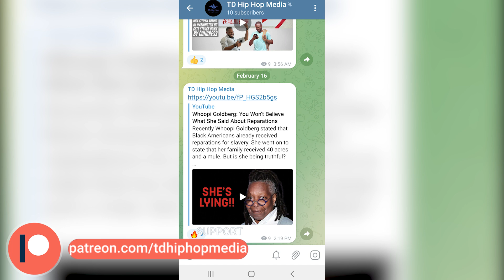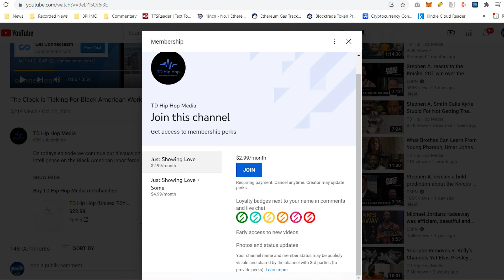Donald Trump: You Won't Believe How Much Time He's Facing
After turning himself in at a Manhattan court house. Donald Trump pleaded not guilty to 34 counts of falsifying business records. All together, Trump is facing 136 years in prison.

⚠️Please join our email list. This is a critical step towards going independent of YouTube.